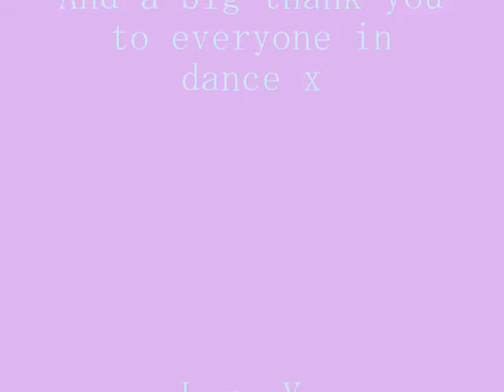My Dance X Experience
look at all the people me and my dad met